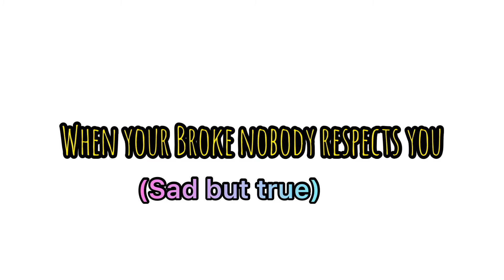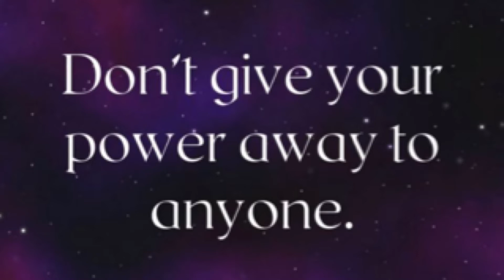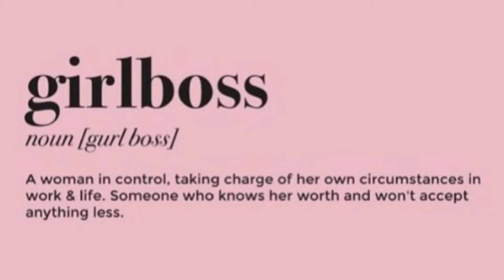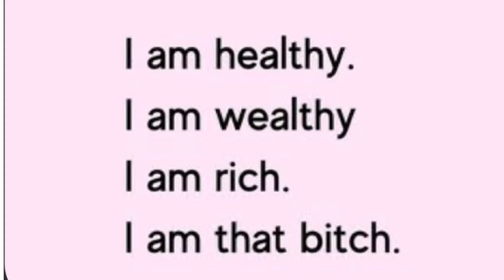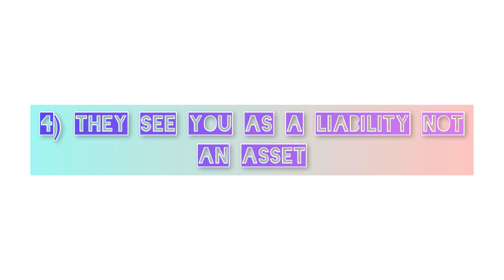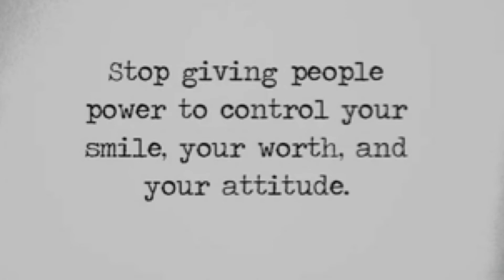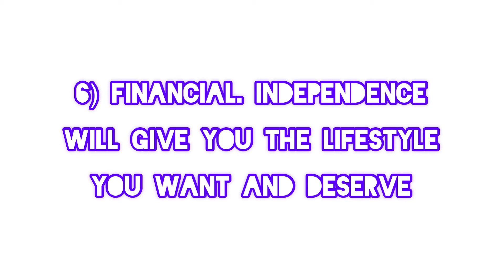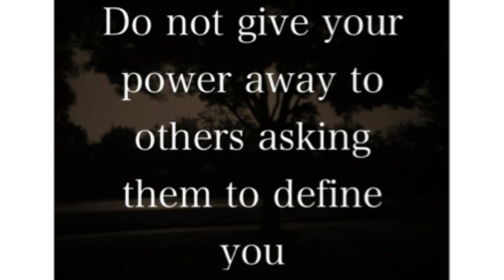Financial independence for women 💵💰( secure the bag 💰💵,level up financially ✊🥂✨😍🤗